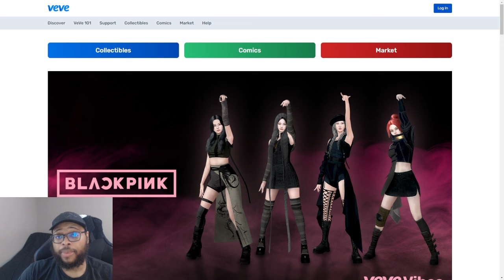Ecomi Major Bullish Case For VeVe NFTs and Their Metaverse in Web3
Ecomi Major Bullish Case For VeVe NFTs and Their Metaverse in Web3 | Cavell Anderson